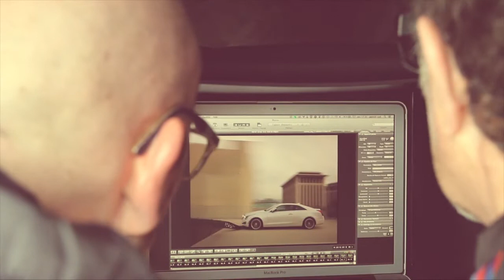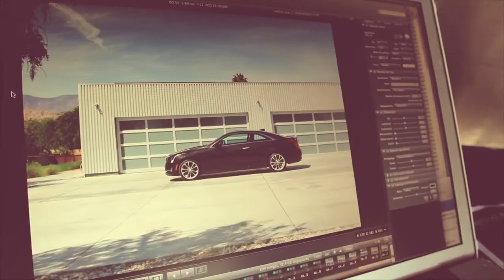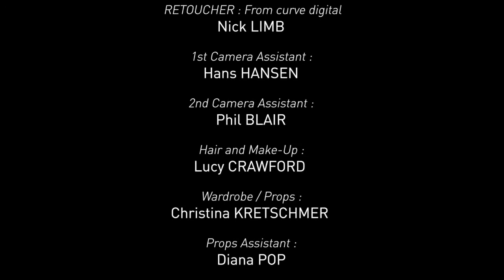BEHIND THE SCENE - Cadillac